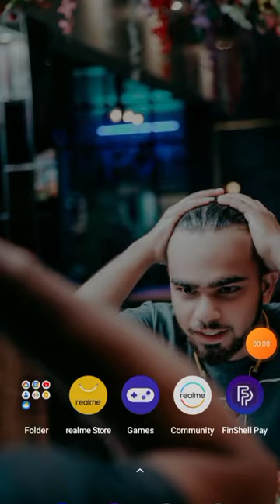How To Swap🔥 Your Face Into 😱 Any Photo with Al | Bing image creator tutorial FREE